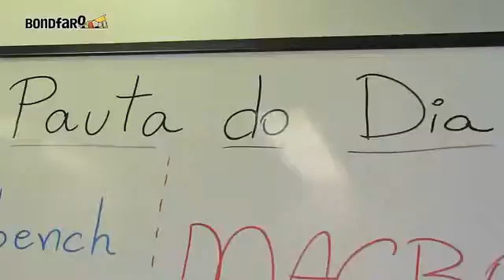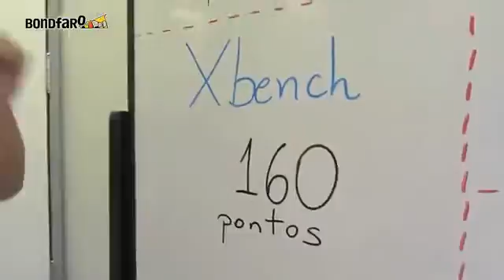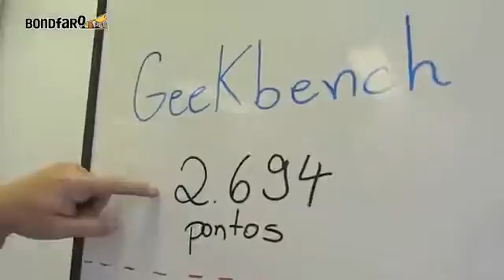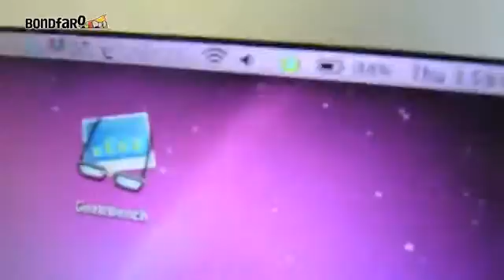Apple Macbook Air 13 polegadas Review]127